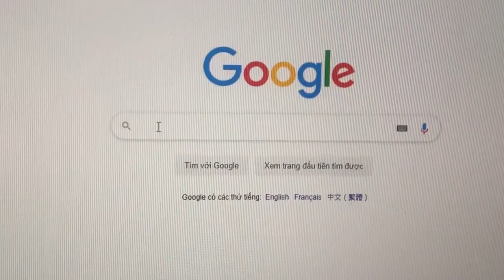Victor Pham | The beard story | Câu chuyện về bộ râu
Video này mang tính chất giải trí, không nhằm mục đích đả kích cá nhân hay tổ chức nào! Hy vọng mọi người trên thế giới luôn khỏe mạnh & thành công trong việc chống dịch Covid-19

This video is made for entertaining purpose and is not intended to mock any person or organization!

© Copyright by Victor Pham ☞ Free to Reup